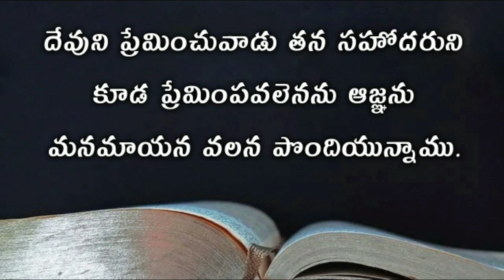1jhon 4th chapter audio bible telugu | యోహాను వ్రాసిన మొదటి పత్రిక నాల్గవ అధ్యాయము